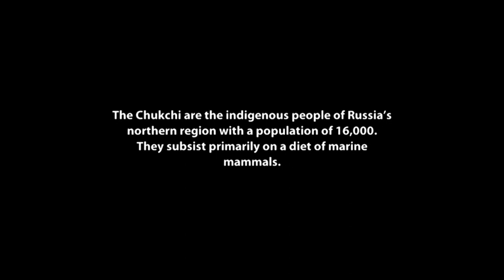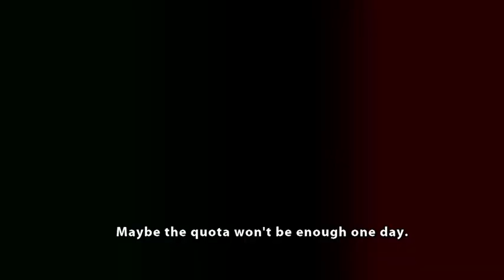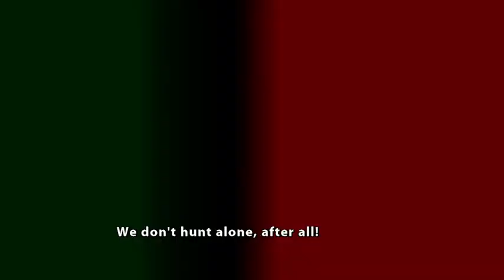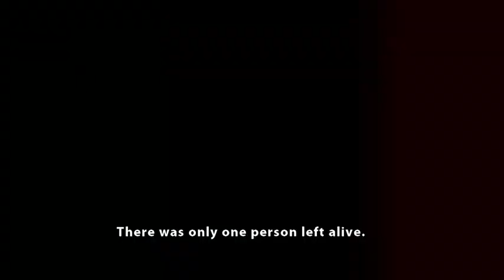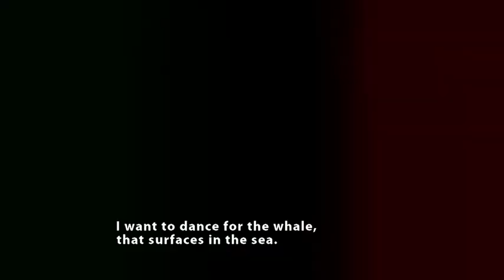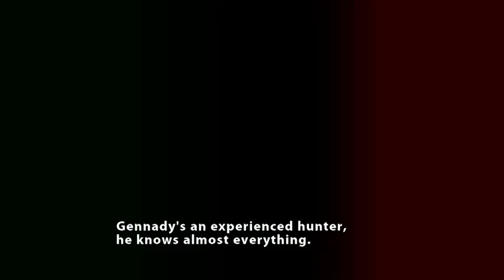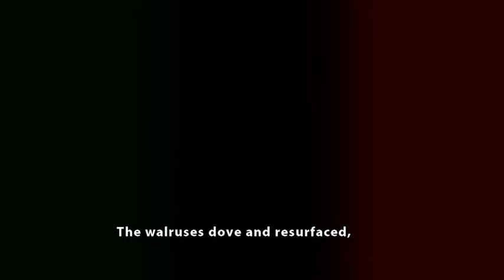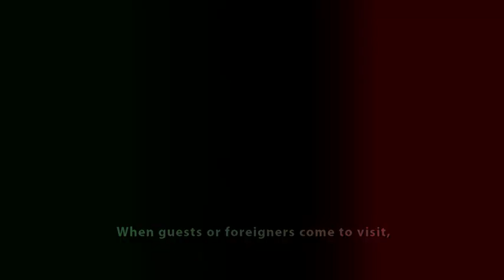I Am Hunter | Traditional Whaling In Russia's Chukotka Peninsula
In this fascinating video, we explore the traditional whaling practices of the indigenous peoples of Russia's Chukotka Peninsula. "I Am Hunter | Traditional Whaling In Russia's Chukotka Peninsula" provides an intimate look into the lives of the Chukchi people and their relationship with the ocean.

Through interviews with local hunters and experts, we learn about the history and cultural significance of whaling in the region, as well as the importance of sustainable practices. We also witness the process of hunting a whale, from the preparation and planning to the actual hunt and harvest. This video showcases the deep connection that the Chukchi people have with the ocean and the respect they have for the animals they hunt.

We hope this video provides a better understanding and appreciation of traditional whaling practices and encourages viewers to support sustainable and culturally sensitive methods.